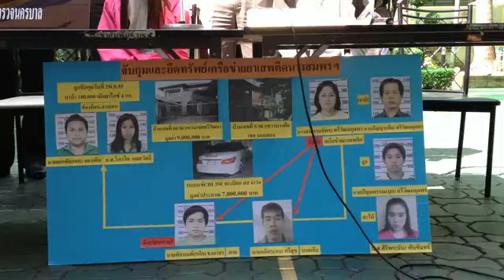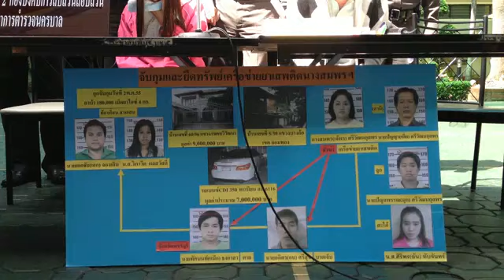ผบช.น.แถลงยึดทรัพย์แก๊งยาเสพติด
16 ส.ค.พล.ต.ท.คำรณวิทย์ ธูปกระจ่าง แถลงความคืบหน้าการขยายผล คดีที่คนร้ายยิงนายอดิศร ศรีสุข ได้รับบาดเจ็บ ในซอยวิภาวดี 32 เมื่อ 22 มิ.ย. ที่ผ่านมา ก่อนตำรวจสืบจนทราบว่าคนเจ็บเกี่ยวข้องกับแก๊งค้ายาเสพติด มีการจ้างวานมือปืนจากนายมาโนช บุตร์น้ำเพชร์ นักโทษคดียาฯ ในเรือนจำบางขวางให้มาเก็บ